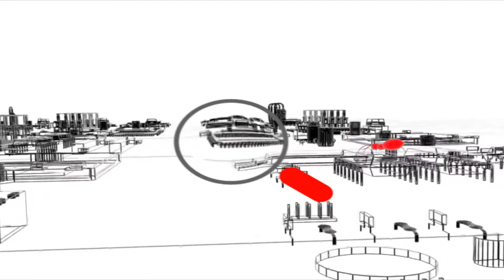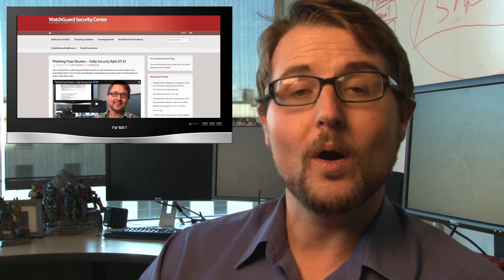Patches and Pwns - WSWiR Episode 143